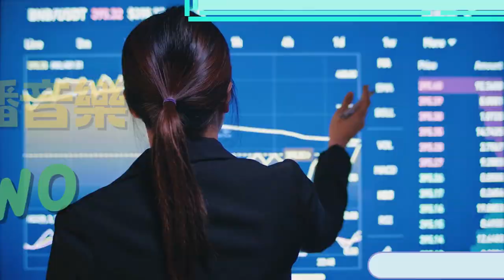用Google Mediapipe手勢控制音樂播放 使用Arduino播放器 Control Music Playback with Google Mediapipe Gestures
在這部影片中，我們將展示如何使用Google Mediapipe來實現手勢控制音樂播放，結合Arduino，讓你不需要按鍵就能透過手勢操控音樂。這是Arduino愛好者和初學者的完美入門專案！我們會從基礎介紹開始，逐步教你如何使用Mediapipe辨識手勢，再到與Arduino的整合，讓你的DIY音樂控制器變得有趣又實用！

In this video, we’ll show you how to use Google Mediapipe for gesture-controlled music playback with Arduino! Perfect for beginners, this project will guide you step-by-step—from understanding how to detect gestures with Mediapipe to integrating it with Arduino for a DIY music controller. Join us and turn your love for DIY into a practical music playback controller!